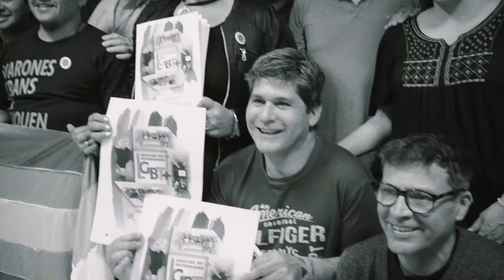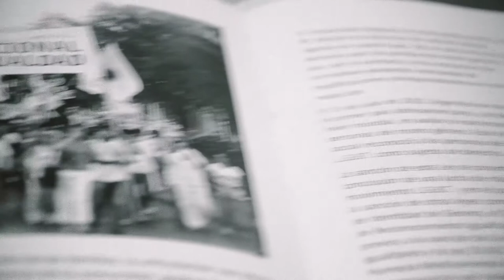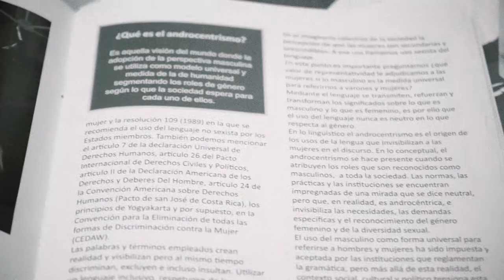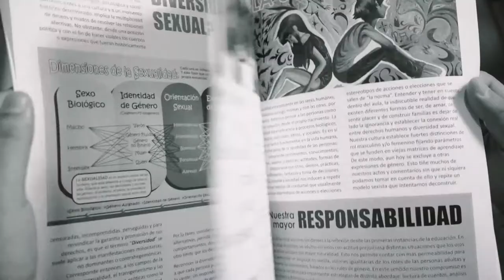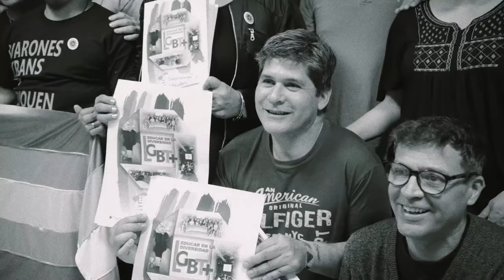presentación de la Guía para Educar en la Diversidad LGBT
PRESENTACIÓN DE LA GUÍA EDUCAR EN LA DIVERSIDAD LGBT+. SUGERENCIAS PARA EDUCADORES.
Secretaría de Derechos Humanos de Aten. Conducción TEP!!